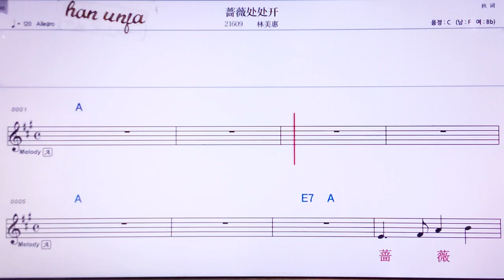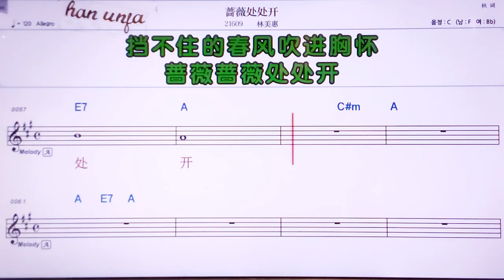💖창웨이추추카이/ 린메이후이 👍MR,노래방, 악보, 코드,Karaoke With Sheet Music